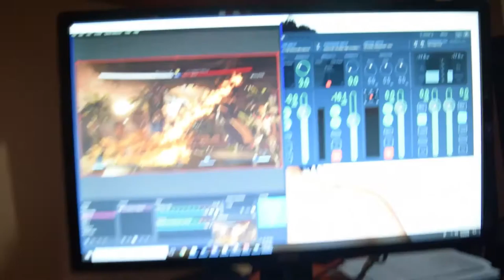Standard Day - Vlog #3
Music
Intro:
DJ Quads - Flowers
Outro:
DJ Quads - Soul